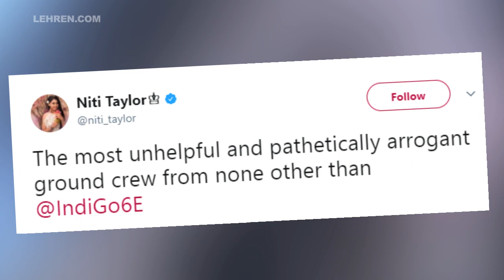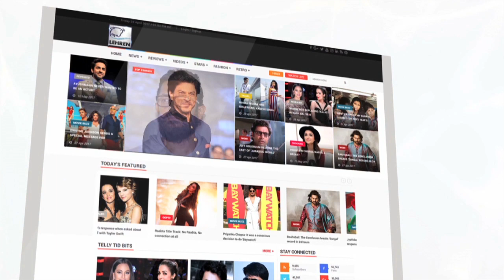'Ghulaam' Actress Niti Taylor LASHES OUT At Indigo Airlines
Television actress Niti Taylor LASHED out at Indigo airlines for making her miss her flight. To know more check out this video.